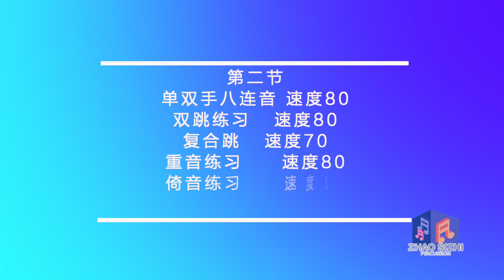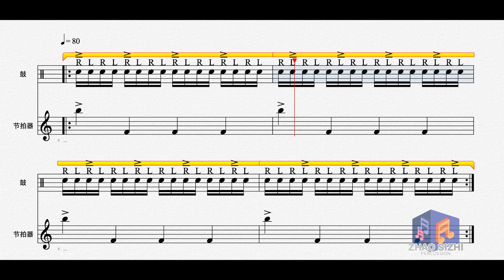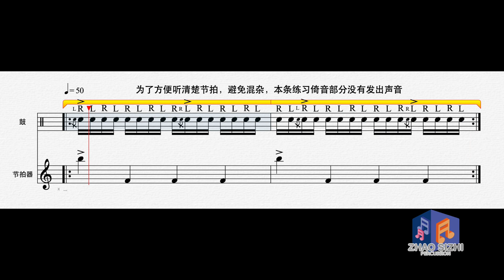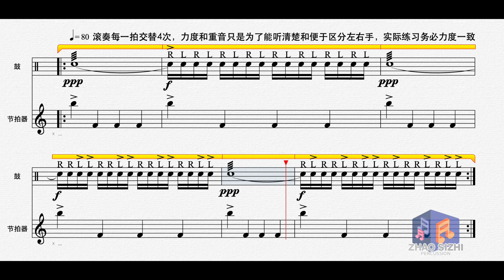2、打击乐20分钟基本功 第二节 A80-B80-C70-D80-E50-F80 制作：赵思智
配套我录制的打击乐基础知识讲座，给各位同学们制作的陪练视频
大家可以全程播放着这个视频，跟着视频的速度和节奏进行基本功训练，每天一次
每个速度都能够跟上视频就可进入下一节的训练
本节内容请看标题，字母对应下方基本功速度
A、单双手八连音
B、双跳练习
C、复合跳
D、重音练习
E、倚音练习
F、滚奏练习